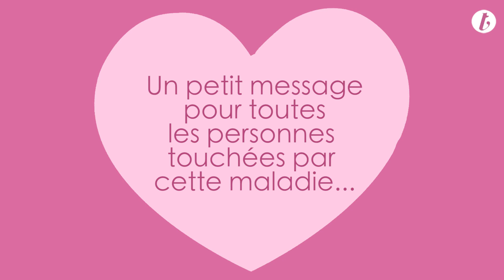5 BOUGIES POUR LA THIONVILLOISE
Pour sa 5ème édition la thionvilloise a vu les choses en grand.
En ce beau jour d’entraide, pas moins de 6000 participants, femmes, hommes et enfants, se sont rassemblés pour la bonne cause.
Le temps d’une matinée, la ville toute entière s’est colorée en rose. Une lueur d’espoir et de solidarité envers toutes les victimes de ce fléau qu’est le cancer.